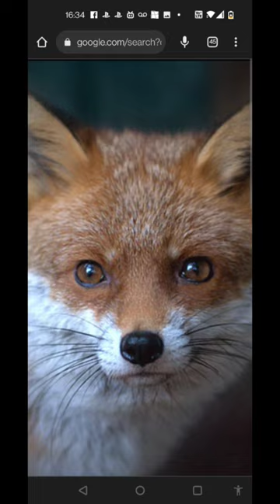Cat vs fox btw mine opinion